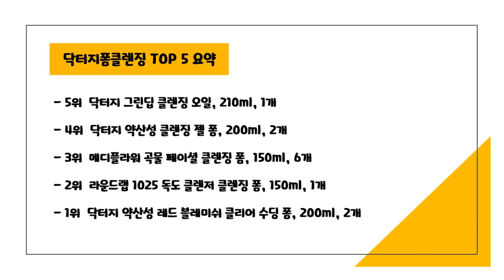2024년 가성비 닥터지폼클렌징 추천 TOP5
2024년 하반기 가성비 닥터지폼클렌징 추천 TOP5을 소개합니다.

♥5위   닥터지 그린딥 클렌징 오일, 210ml, 1개  [  12,150원  ]

♥4위   닥터지 약산성 클렌징 젤 폼, 200ml, 2개  [  18,940원  ]

♥3위   메디플라워 곡물 페이셜 클렌징 폼, 150ml, 6개  [  14,280원  ]

♥2위   라운드랩 1025 독도 클렌저 클렌징 폼, 150ml, 1개  [  8,400원  ]

♥1위   닥터지 약산성 레드 블레미쉬 클리어 수딩 폼, 200ml, 2개  [  23,600원  ]